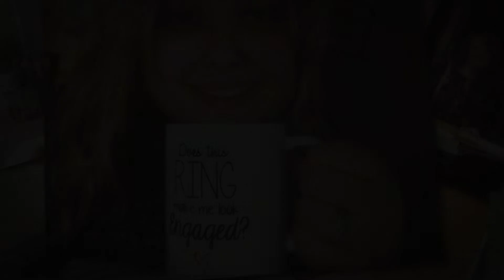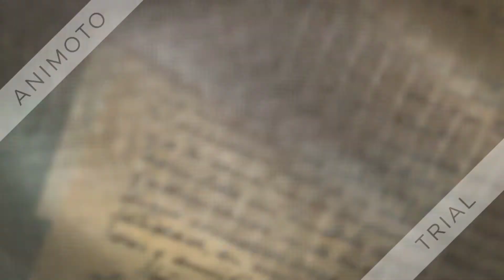You and me slideshow Happy Anniversary one year :)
You and me slideshow Happy Anniversary one year :). Picture tribute from me and my wife from when we first met until now.